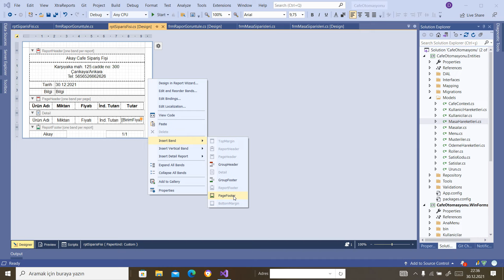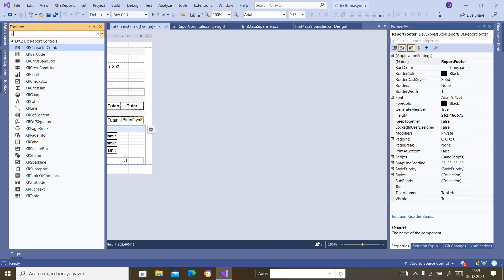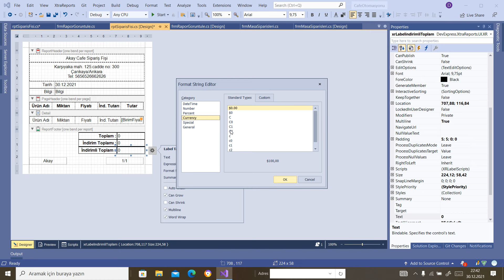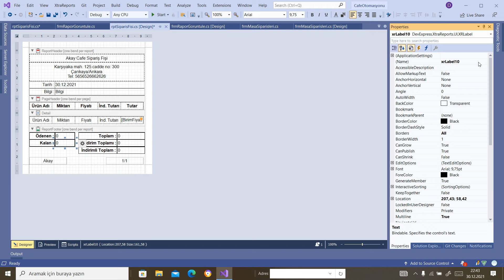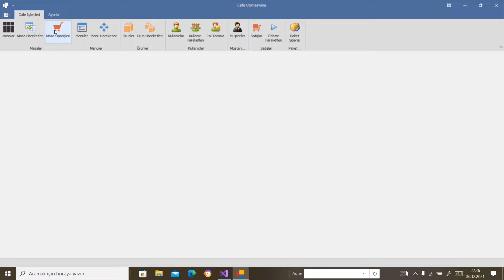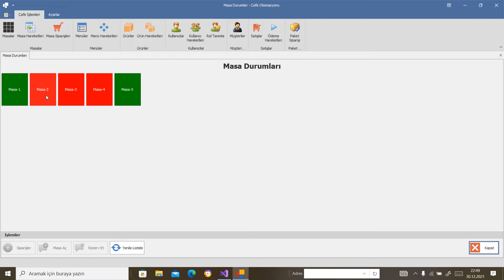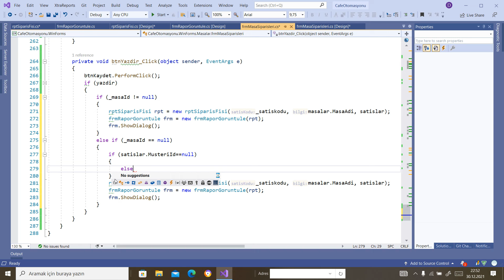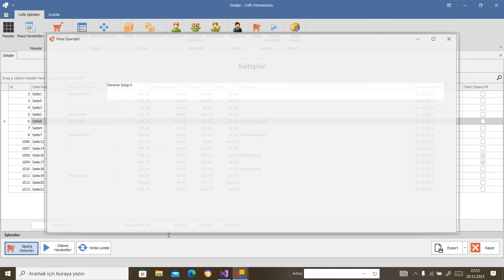C# DevExpress Katmanlı Mimari EF Code First ile Cafe Otomasyonu-53(Sipariş Fişi Oluşturma-3)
XtraReport kullanarak sipariş fişi oluşturma ele alındı.
Kalan
Toplam
Genel Toplam
Ödenen
XrLable
XrPageinfo
xrTable
xrTableCell
string
format
expression
header
footer
detail
page
sum
count
toplam
Masa Rezerv
Masa Açma